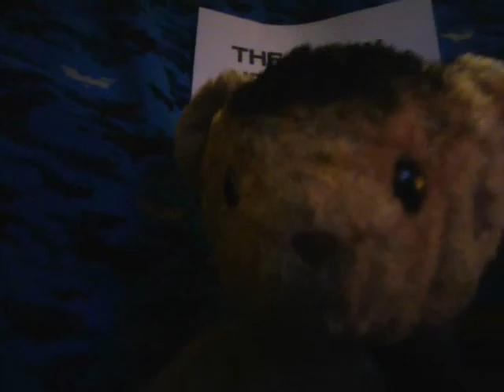THE TEDDY NETWORK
I hacked into the jeddy network server to bring you a sneak peak of a much better show THE TEDDY NETWORK